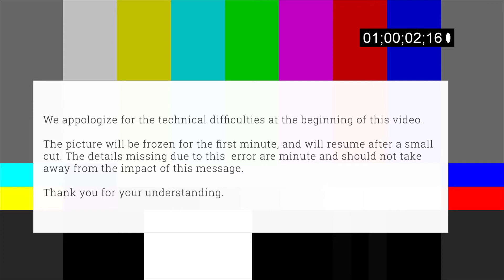Who speaks for the ones Jesus loves?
Refocus, Episode 5 from August 2, 2020
Big Idea: "Jesus Speaks for the Renovated."
Luke 11:37-12:12 by Ryan Gagnon (@RyGagnon)